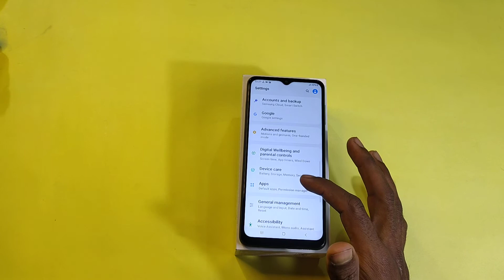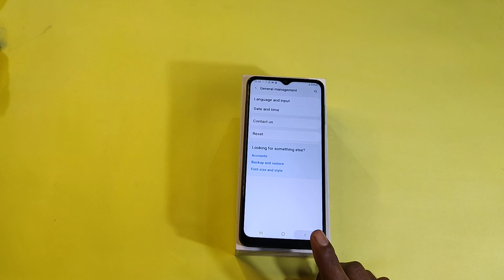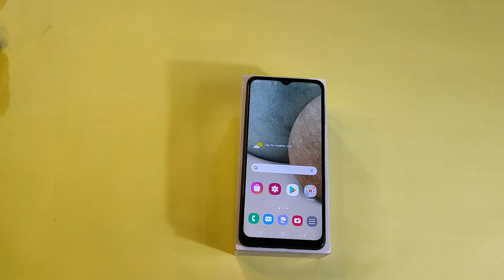How To Change Language in Samsung Galaxy F12,Language Settings KeiseKare inSamsung, Hindi To English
1. Realme 8  Video

2. Samsung Galaxy A52 Videos

3. Samsung Galaxy M02S Videos

4. Samsung Galaxy A12 Videos

5. Realme Narzo 30A Videos

6. Realme Narzo 30 Pro Videos

7. Realme X7 And X7 Pro Videos

8. infinix SMART 5 Videos

9. Vivo Y20G Videos

10. Vivo Y12S Videos